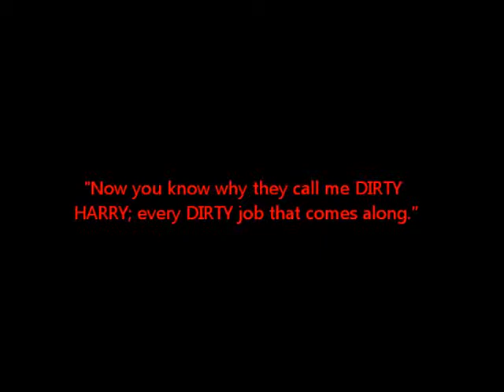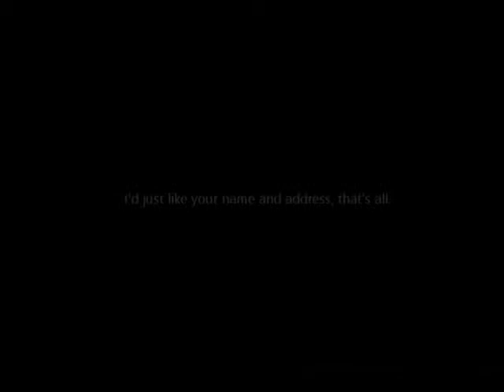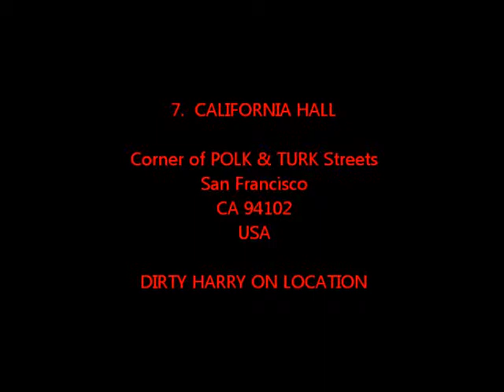Dirty Harry On Location (7) CALIFORNIA HALL / San Francisco / Clint Eastwood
An alternative journey through SAN FRANCISCO seen from the perspective of DIRTY HARRY filming locations.